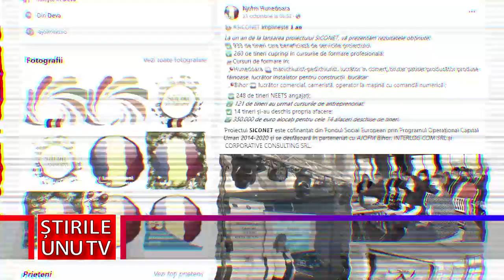SICONET ÎMPLINEȘTE UN AN